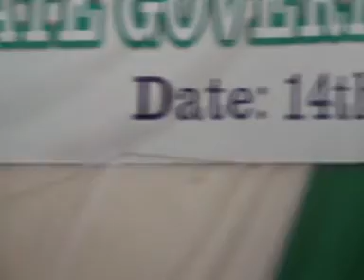2014 Nigerian Musabaqah: Abubakar Adamu Usman | Taraba State 40 Hizb | Male Session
2014 Nigerian Musabaqah: Abubakar Adamu Usman | Taraba State 40 Hizb | Male Session
28th Musabaqah Foundation For Qur’anic Recitation In Nigeria
Centre For Islamic Studies Studies, Usmanu Danfodio University, Sokoto
Hosted By Jigawa State Government Under The Distinguished Leadership of Alhaji (Dr) Sule Lamido, CON
Held at NYSC Permanent Orientation Camp, Opposite Army Barrack, Fanisau, Dutse Local Government Area, Jigawa State.
On 14th – 22nd February, 2014
National Qur’anic Recitation Competition